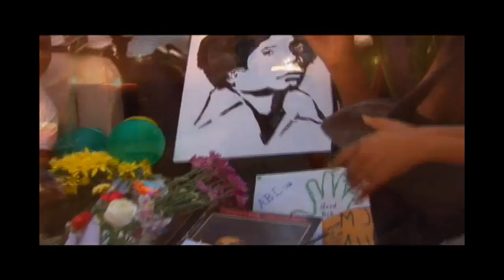[HD] The Game (ft. VA) - Better On The Other Side [Michael Jackson Tribute] [High Def - 720p]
Official Music Video for "Better On The Other Side" [Michael Jackson Tribute]!!!